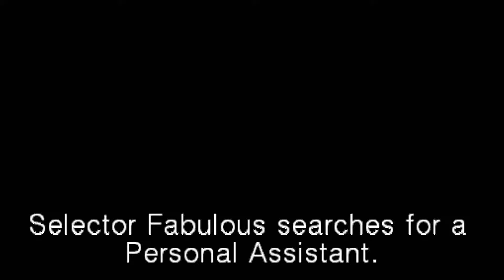Selector Fabulous searches for a Personal Assistant.